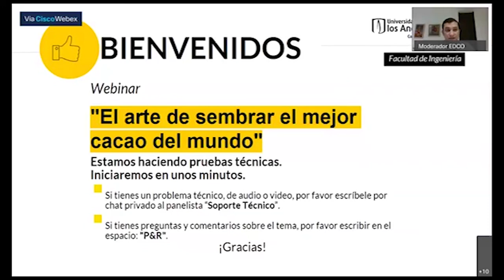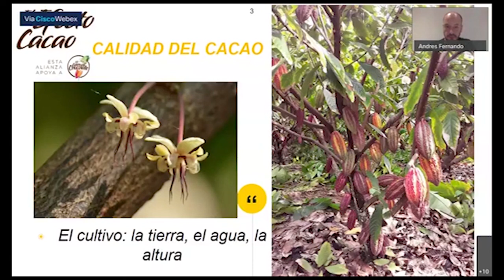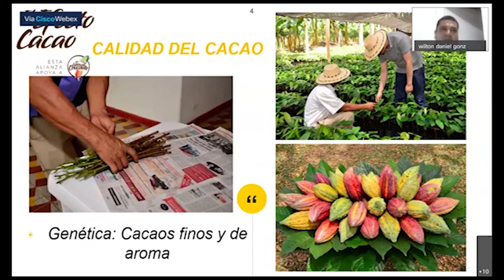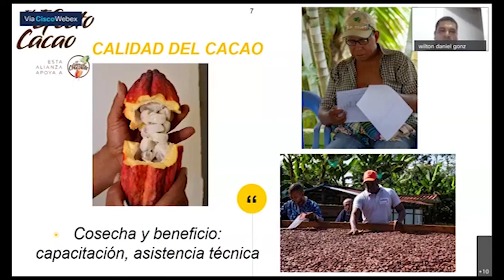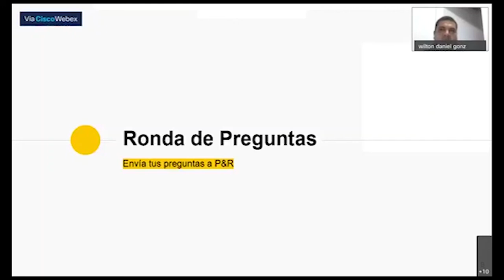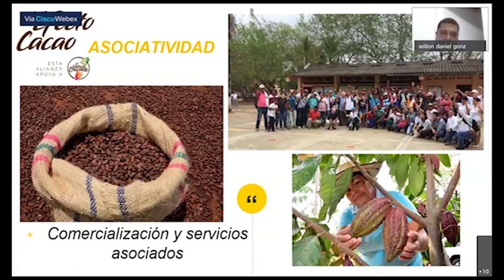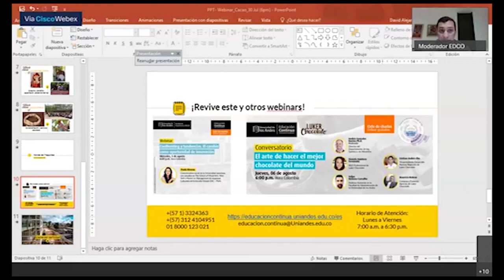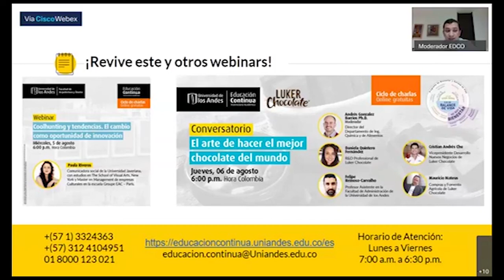Webinar "El arte de sembrar el mejor cacao del mundo"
©️ - Derechos Reservados: La presente obra, y en general todos sus contenidos, se encuentran protegidos por las normas internacionales y nacionales vigentes sobre propiedad Intelectual, por lo tanto su utilización parcial o total, reproducción, comunicación pública, transformación, distribución, alquiler, préstamo público e importación, total o parcial, en todo o en parte, en formato impreso o digital y en cualquier formato conocido o por conocer, se encuentran prohibidos, y solo serán lícitos en la medida en que se cuente con la autorización previa y expresa por escrito de la Universidad de los Andes.
De igual manera, la utilización de la imagen de las personas, docentes o estudiantes, sin su previa autorización está expresamente prohibida. En caso de incumplirse con lo mencionado, se procederá de conformidad con los reglamentos y políticas de la universidad, sin perjuicio de las demás acciones legales aplicables.